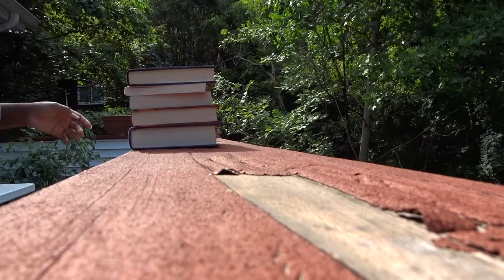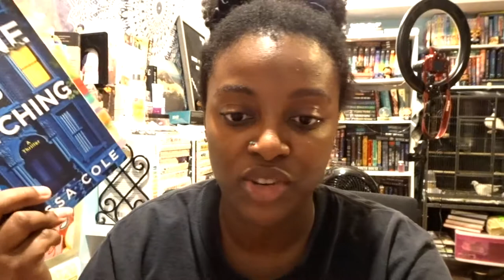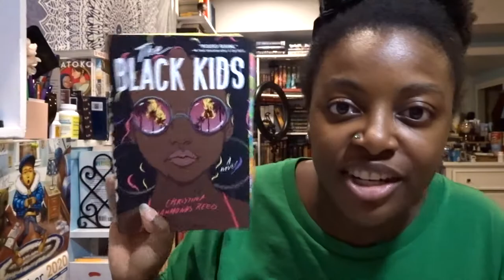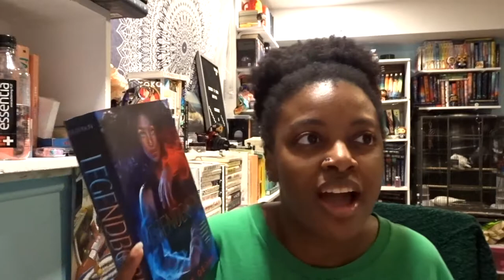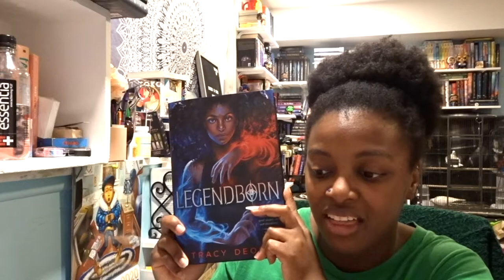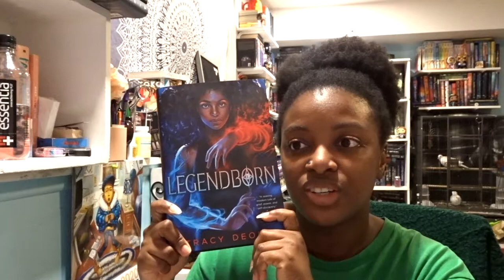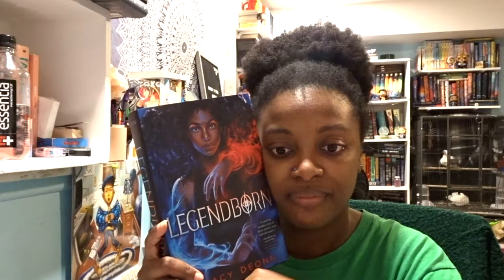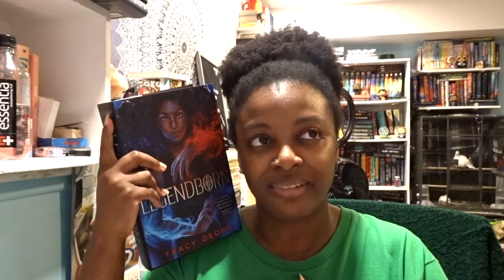EXPERIENCING LEGENDBORN by Tracy Deonn // Reading Vlog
Essentially, Tracy Deonn destroyed my life and shattered all expectations...

PREVIOUS VIDEO (Summer of Everything Review)

Amazon Wishlist

Banner Art: FemmeandFrills on YouTube (@femmeandfrills on Instagram/Twitter)
Profile Picture: Laura Dumitriu (@laura.m.dumitriu on Instagram)